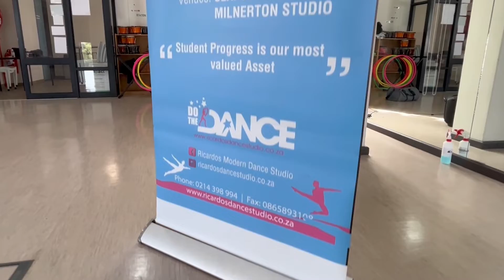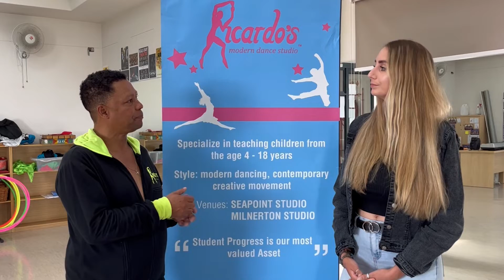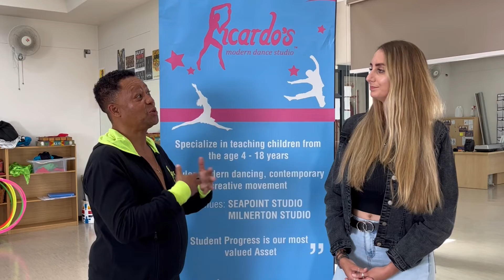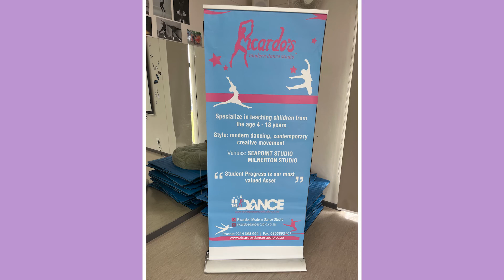Meet the Dreamers - Ricardo Koopman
Meet charismatic dreamXchanger Ricardo Koopman, a truly passionate teacher and choreographer who has dedicated his life to the world of dance.

Lockdown hit Ricardo particularly hard, with his single income stream drying up overnight. Despite many personal hardships, he never gave up and as soon as the regulations were lifted, he resumed classes in Hout Bay and began teaching at the American International School.

Ricardo would love to continue offering a variety of dance classes to both adults and children, but needs more pupils to expand his studio.